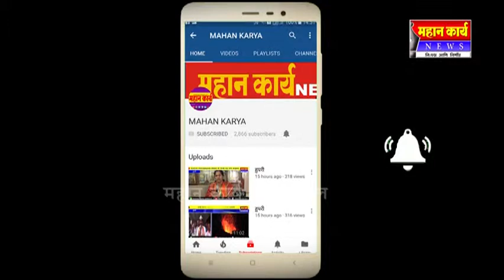इचलकरंजी नगरपालिकेचा गलथान कारभार : गटारीतील उपसलेला कचरा पंधरा दिवस रस्त्यावर